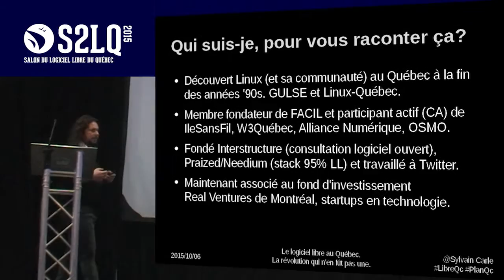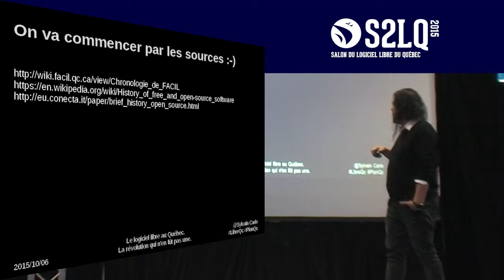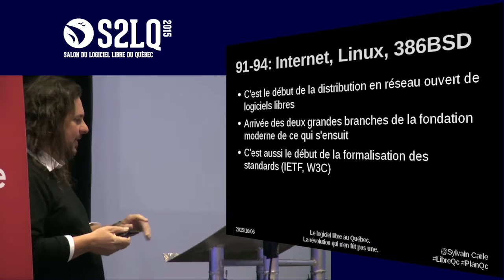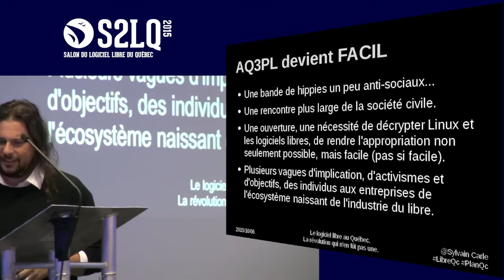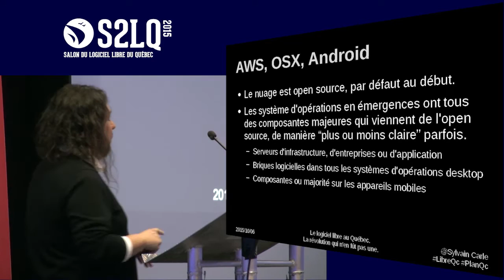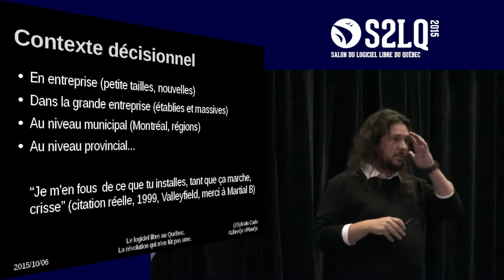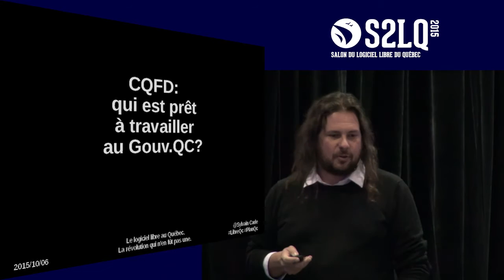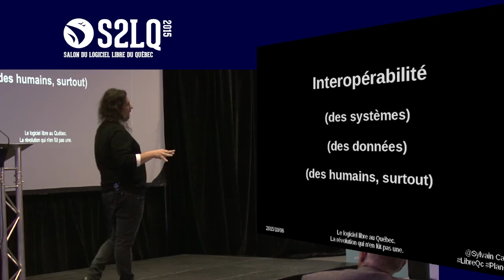20 ans de logiciels libres au Québec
6 octobre 2015 - Au Salon du logiciel libre du Québec 2015 Sylvain Carle évoque les 20 dernières années de logiciel libre/ouvert, de par le monde et au Québec: la naissance de ses communautés d'utilisateurs, son appropriation dans certaines entreprises et sa lente progression au sein des gouvernements. Promoteur infatigable du libre, il livre ce faisant sa vision du chemin qu'il reste encore à parcourir pour que le Québec tire pleinement partie d'un écosystème technologique reposant sur l'excellence, la transparence et la collaboration.